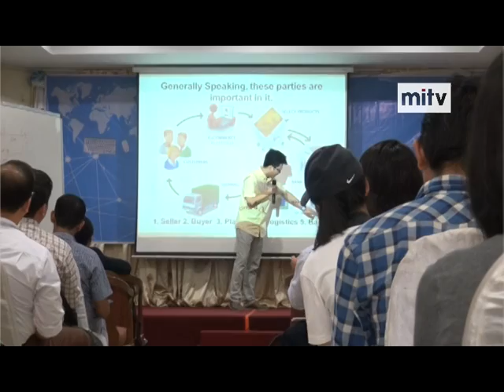mitv - e-Commerce Training: ZIME Myanmar Education Center Organized Training